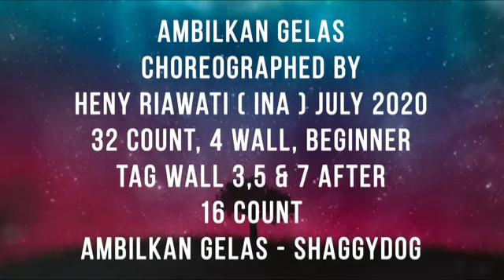Ambilkan Gelas Linedance Choreographed by Heny Riawati(INA)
Demo by Heny&Suchen